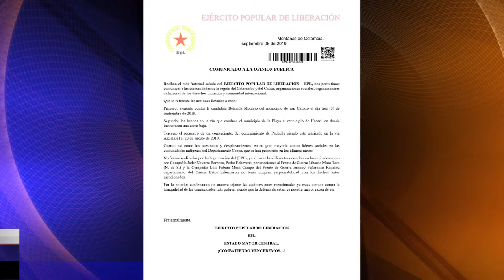Epl asegura no ser responable de ataque a candidata e incineración de grúa